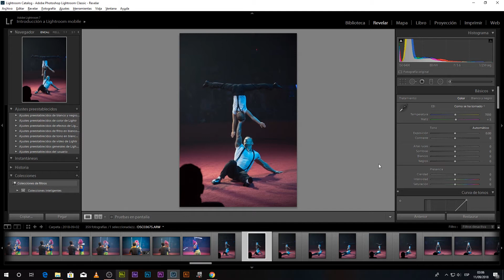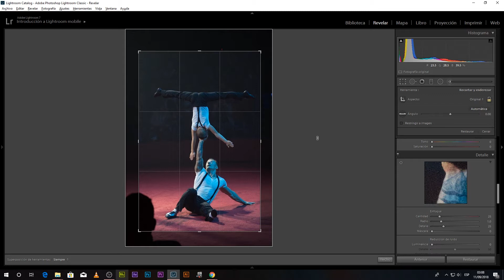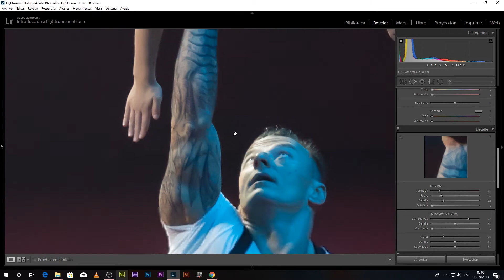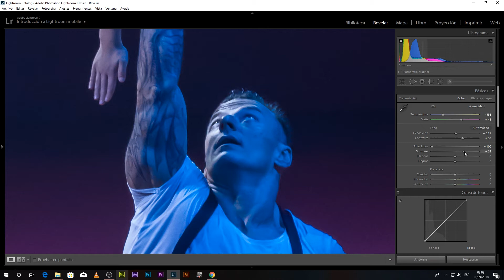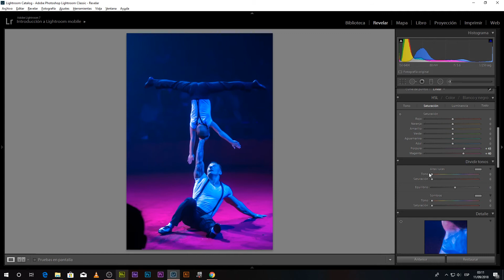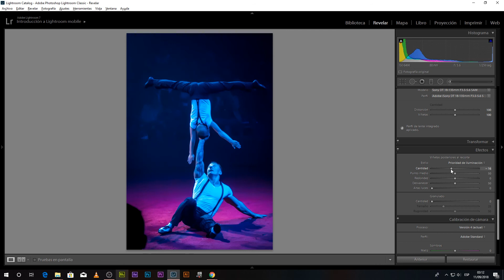TUTO pink and blue edicion de colores en adobe lightroom Kames Studio Fotografía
░░████▌◢◣◢◣◢◣◢KAMES STUDIO◣◢◣◢◣◢◣ █████░░░

░▌Estilo Pink and blue rosa y azul en el programa Adobe lightroom, fotografía Profesional, Tutorial /KAMES STUDIO/. Un tutorial rápido y sencillo espero que les ayude señores y señoritas. Saludos▐░

▌LINK DE DESCARGA FOTOGRAFÍA FORMATO RAW!!!

▌MUSIC 1 ◣ ♪ Adrián Soler - Till the summer | [iCC Release] ♪